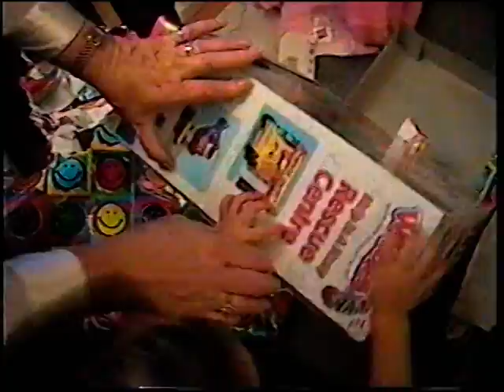Alley Early Years 2nd Birthday Fosters